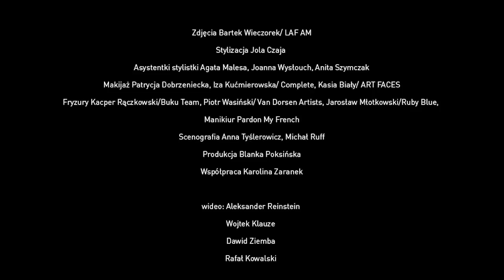Tak Wojciechowska poderwała ukochanego: „Był głęboki dekolt, były czerwone usta”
Przed kamerą VIVY! Martyna Wojciechowska zdradziła, że kilkanaście lat temu lubiła mocno eksperymentować z modą. Gwiazda nie stroniła od dekoltów i ostrego makijażu, ale… Opłacało się to! Okazuje się, że właśnie taką wersją siebie podróżniczka uwiodła jednego ze swoich ówczesnych chłopaków... Rozmawiał: Rafał Kowalski